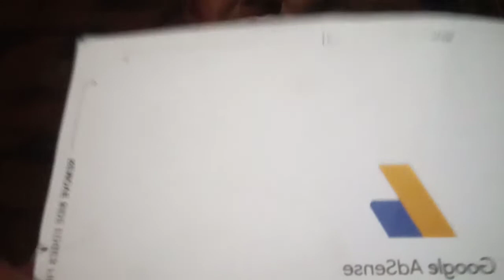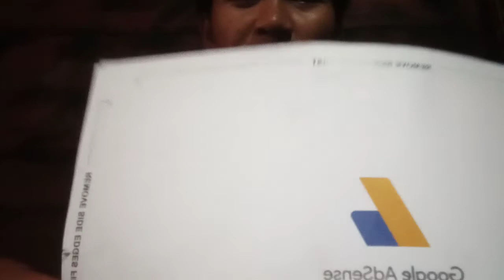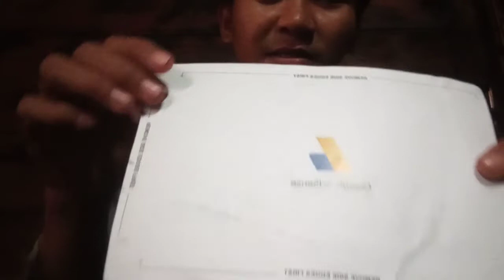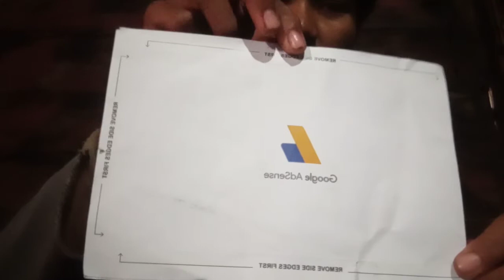Surat Google Adsense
ini adalah surat Google adsense